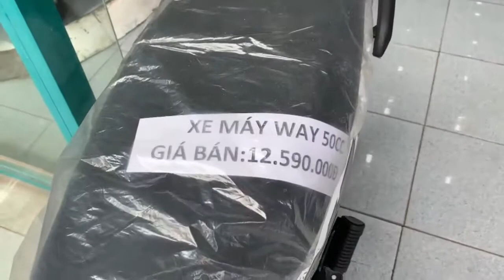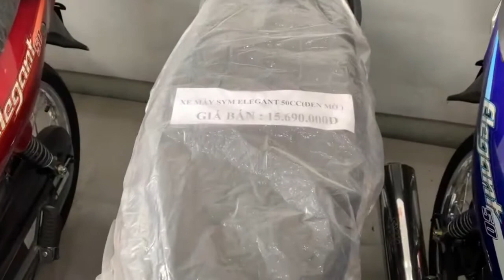Review Báo giá xe 50cc chính hãng tháng 6/2021 chỉ 3 triệu là có xe đi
Helo các tình yêu nhé.
Lại xắp phải xa trường  🏠 rồi vì thế hôm nay ad dành tặng video này cho tất cả các bạn nào cần 1 chiếc xe đi học 🏍 . Đi chơi mà ko cần bằng lái tất cả xe trong video này đều là xe 50cc . Chúc các bạn có một kỳ thi thật tốt và đạt kết quả cao nhất. Giá bán $$$ cụ thể đã có trong video rồi, chúc tất cả các bạn chọn được 1 chiếc xe ưng ý. Phù hợp với nhu cầu của mình. Mà giá tiền lại hợp lý 😊. nếu có thắc mắc hay muốn thảo luận, các bạn cứ mạnh dạn comment nhé 🤝.
Nhớ chia sẻ video này để các bạn khác cũng được xem và tham khảo giá bán trên thị trường.
Các bạn mua xe và cần tham khảo thêm các dòng xe khác đến tại : suzuki Bộ Oanh 3/1 đường Bắc Cạn TP Thái Nguyên. sđt: 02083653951